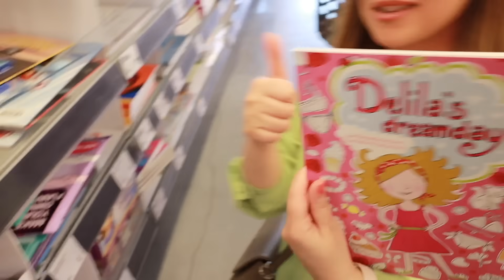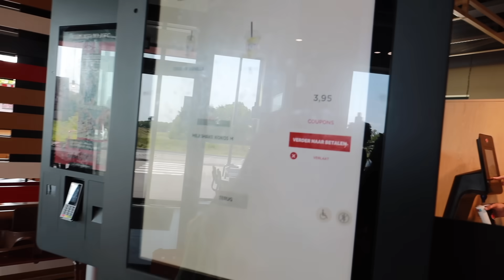اشترينا كل شي باللون الوردي 🌸💓 ليوم كامل 😍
بفيديو اليوم ميلا وبيرلا اشتروا كل شي باللون الزهري وفاجئوا بعض